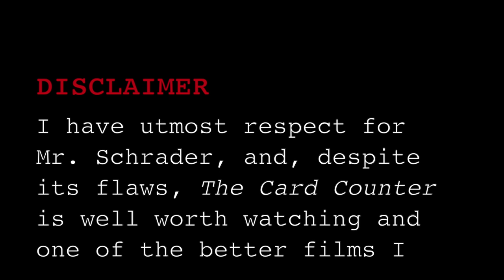Environment as a Character: Black Coal, Thin Ice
The heavy, enveloping, delightfully random atmosphere of "Black Coal, Thin Ice" externalizes the emotions of its characters, and subverts the film noir genre.